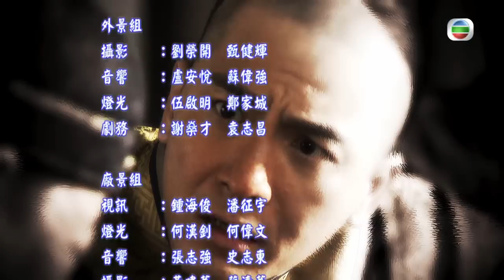[Eng Sub] TVB ព្យុះភ្លៀងមន្រ្ដីរជ្ជកាលឆេង 04/21｜រឿងភាគហុងកុង និយាយខ្មែរ｜2014｜Noblesse Oblige